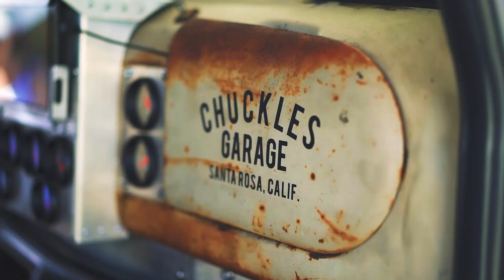Chuckles Garage Old Smokey F1 and the Red Baron Racing BeastMW Thundehill testing edit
Fun video by our friends at Lael Visual from our test day a couple weeks ago on Thunderhill west. No competition between us (drift vs roadracer), just getting setups dialed in and testing suspension.